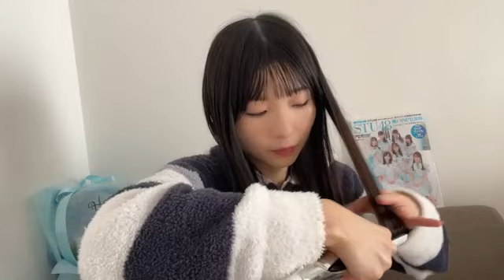48 OSAKI SERIKA 2024年02月14日11時03分07秒 尾崎 世里花（STU48 2期生）